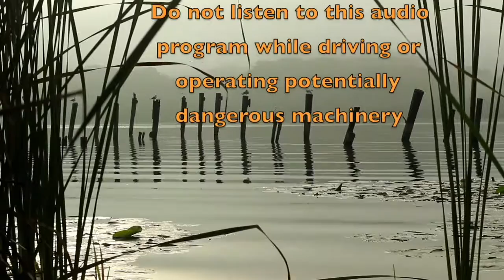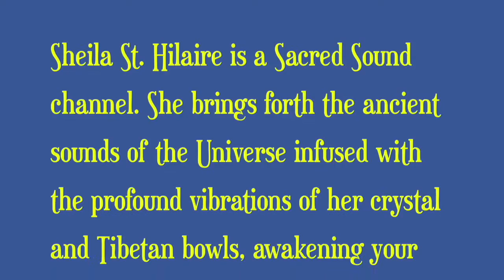Transition by Sheila StHilaire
Sheila St. Hilaire is a Sacred Sound channel. She brings forth the ancient sounds of the Universe infused with the profound vibrations of her crystal and Tibetan bowls, awakening your heart and soul to divine love.